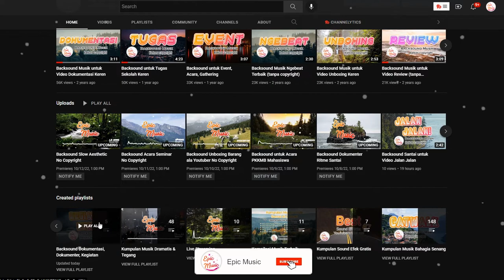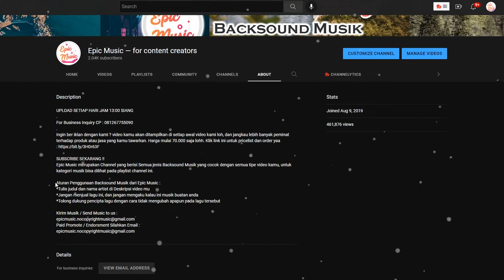Cara Memilih Backsound Video yang Bagus No Copyright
Ingin ber iklan dengan kami ? video kamu akan ditampilkan di setiap awal video kami loh, dan jangkau lebih banyak peminat terhadap produk atau jasa yang kamu tawarkan. Harga mulai 70.000 saja lohh. Klik link ini untuk pricelist dan order yaa

Epic Music - UPDATE SETIAP HARI dengan berbagai Genre bebas Copyright untuk Vlogger, Konten kreator dan Youtuber 🔥
Aturan Penggunaan  :
*Catat judul dan nama artist di Deskripsi video mu
*Jangan menjual lagu ini, dan jangan mengaku kalau ini musik buatan anda
*Tolong dukung pencipta lagu dengan cara tidak mengubah apapun pada lagu tersebut
Backsound pada video ini :
Judul : Jay Someday - Playful
Dukung Artist : Jay Someday

Sedang mencari backsound untuk kebutuhan video mu ? Silahkan cek di Playlist, sudah disusun rapi sesuai dengan jenisnya, Terima Kasih.